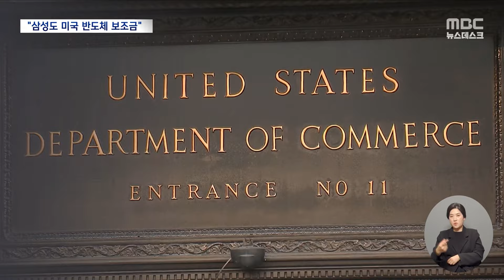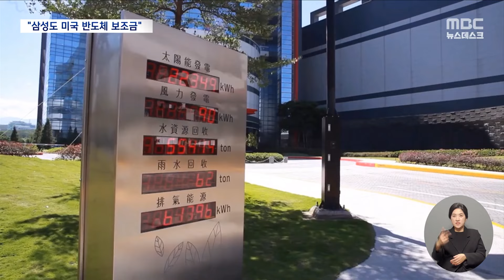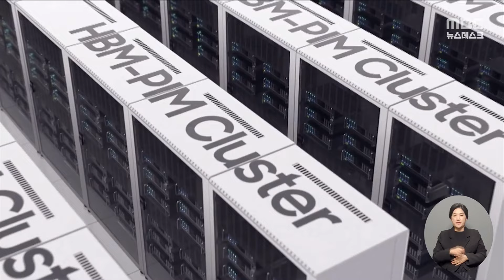삼성에 70억 달러?‥판 커진 '미국 보조금' 경쟁 (2024.04.09/뉴스데스크/MBC)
미국 텍사스에 반도체 공장을 짓고 있는 삼성전자가
미국 정부의 반도체 보조금을 최대 70억 달러,
약 9조 원가량 받을 거라는 외신 보도가 나왔습니다.
경쟁기업인 인텔과 대만 TSMC는 이미 미국에 거액을 투자하면서
역시 미국 정부의 보조금을 받게 됐는데요.
반도체 기업들의 공격적인 미국 투자는 앞으로 더 늘어날 것으로 보입니다. ㅤ